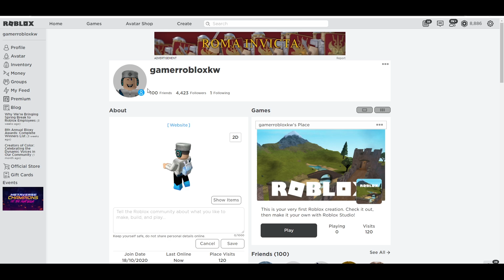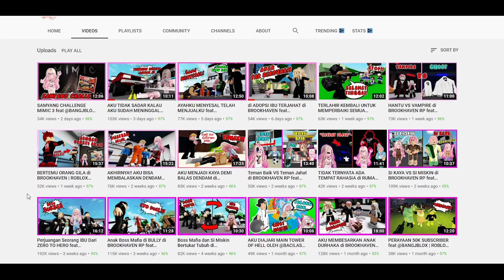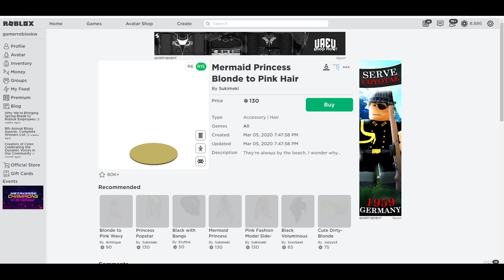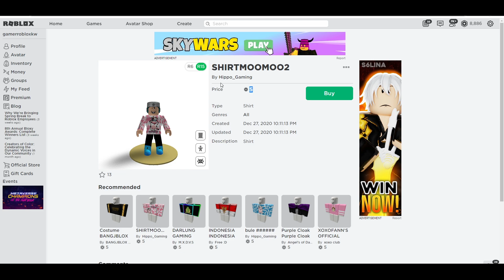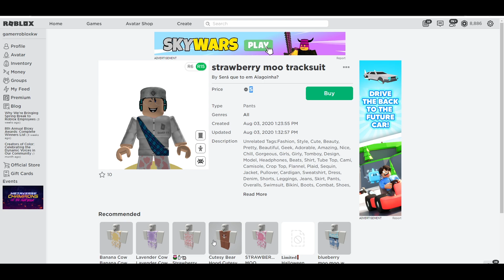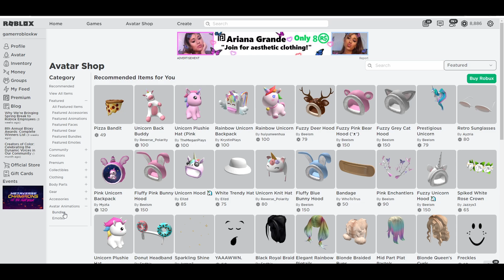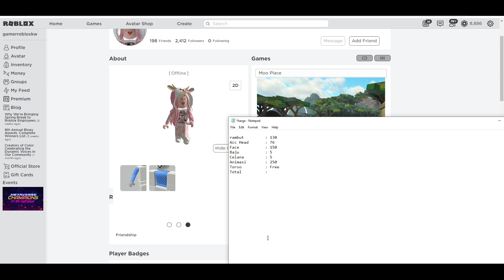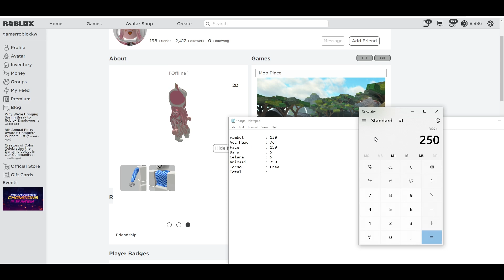HARGA ROBUX JADI SEPERTI MOOMOO - ROBLOX INDONESIA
Kalian mau bikin avatar seperti MooMoo? berikut ini info yang bisa bang mimin bagikan berapakah robux yang dibutuhkan buat kalian yang ingin jadi seperti avatar MooMoo.

Kalau ada yg salah/kurang infonya, mohon bantu bang mimin infokan di kolom komentar ya.